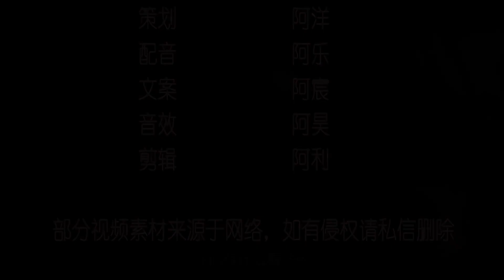为什么陀螺能向上滚动？可克服“地心引力”，你知道原理吗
＃ 盼盼黑科技